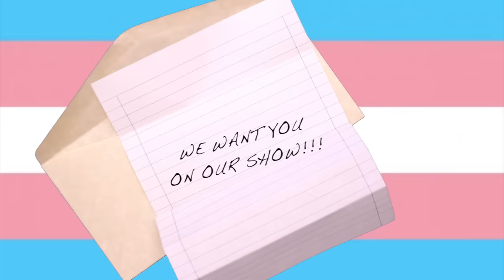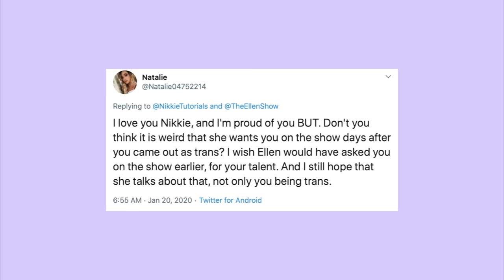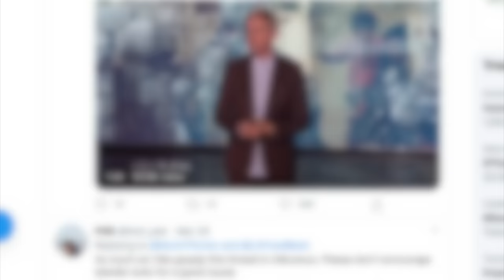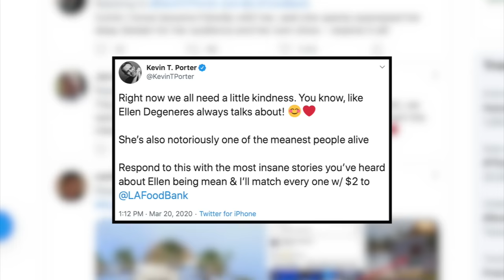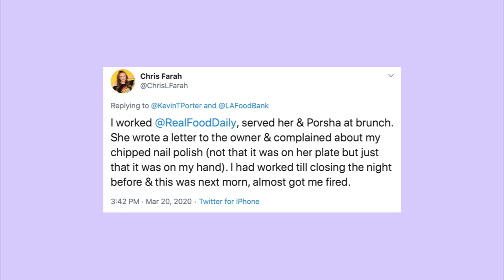Nikkie Tutorials EXPOSES how she was treated by Ellen Degeneres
THE EXPOSED SONG HAS BEEN MADE AVAILABLE FOR SALE BY THE CREATOR.

Credit to Sebastian Williams for making this topic mainstream in the drama community you can watch his full video

🧡 SNAPCHAT: TeaSpillYT (do we even use this anymore?)

[CREDITS]